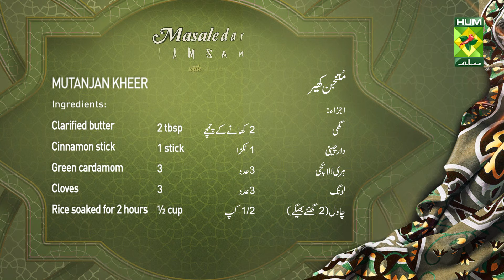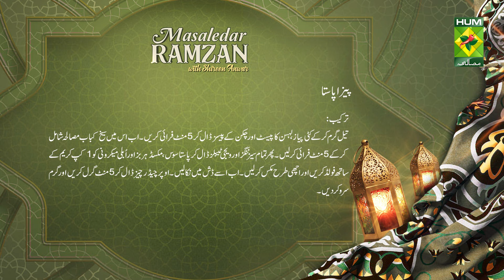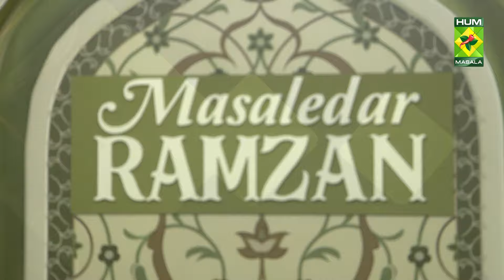Pizza Pasta & Mutanjan Kheer | Best Of Masaledar Ramzan with Chef Shireen Anwar | MasalaTV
PIZZA PASTA RECIPE INGREDIENTS :
Chicken cut into tiny pieces   250 gm
Garlic pastes    1 tsp
Seekh kabab masala   2 tbsp
Capsicum cut into cubes 1
Mushrooms sliced   6
Pasta sauce     1 cup
Macaroni boiled    3 cups

METHOD :
Heat oil, fry chopped onion and garlic paste, add chicken, cut into tiny pcs, fry for 5 mins, add seekh kebab masala, fry for 5 mins, add all the seasonings and vegetables, fold in pasta sauce, mixed herbs, and boiled macaroni with 1 cup cream, mix well, remove in a dish, top with cheddar cheese, grill for 5 mins and serve hot.

MUTANJAN KHEER RECIPE INGREDIENTS :
Clarified butter    2 tbsp
Cinnamon stick    1 stick
Green cardamom   3
Cloves            3
Rice soaked for 2 hours ½ cup
Water             1 cup
Milk     1 ½ liter
Rose essence    ¼ tsp
Food color     a pinch

METHOD :
Heat ghee in a pan, add whole spices with soaked rice ½ cup, fry for 5 mins, add 1 cup water, cover, and cook till rice tender, mix the rice well, add in 1 ½ liter milk, then add sugar, cook for 10 mins till sugar water dries, add condensed milk, rose essence, color, cook till thick, serve with pistachio and almonds.

Masala TV Recipes | Masala Recipe | Hum Masala TV | Hum Masala | Masala TV | Desi Food | Pakistan Food